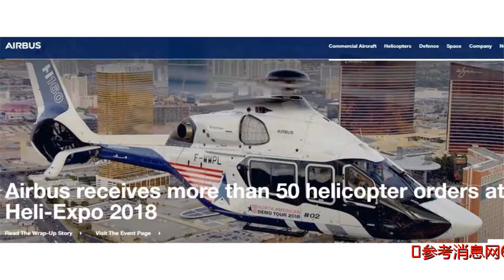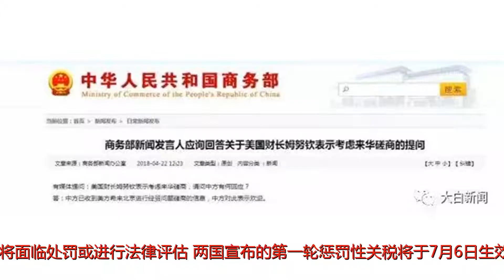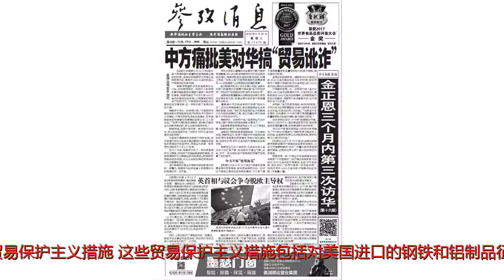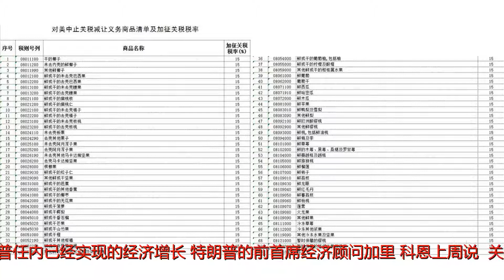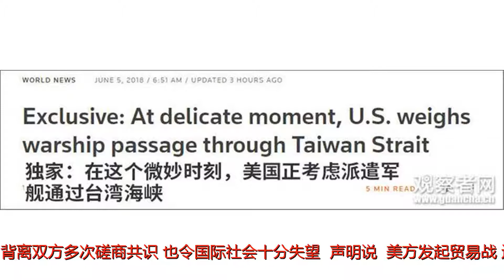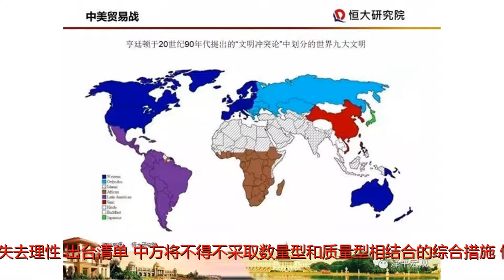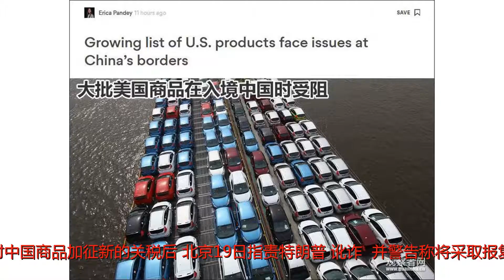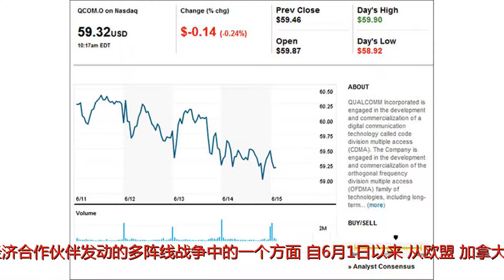外媒称中方痛批美国对华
谢谢！参考消息网6月20日报道外媒称，就在中美两国朝着可能爆发的“贸易战”越走越近的时候，美国总统特朗普18日指示美国贸易代表，准备对2000亿美元的进口中国商品征收新关税。美国当局变本加厉据美联社6月18日报道，特朗普希望把这次关税税率定在10%。这将是两国间一场因巨大的贸易失衡而愈演愈烈的争端中最新一轮惩罚性措施。特朗普最近下令对中国500亿美元的商品加征关税，中国很快对美国的出口商品征收对等关税，这一举动引起了美国总统的不满。特朗普说，如果中国对新一轮关税作出回应，那么他将采取行动，“对另外2000亿美元的商品加征关税”。报道称，目前尚不清楚新的关税将于何时实施，因为贸易代表办公室尚未确定哪些中国商品将面临处罚或进行法律评估。两国宣布的第一轮惩罚性关税将于7月6日生效。报道称，近几个月来，特朗普出台了一系列贸易保护主义措施。这些贸易保护主义措施包括对美国进口的钢铁和铝制品征收关税，在从北美到亚洲的贸易谈判中作出强硬的表态。报道认为，中美争端的升级也可能是对其他贸易伙伴的一种警告。特朗普与包括加拿大和欧盟在内的贸易伙伴一直不睦。报道称，但华尔街却以谨慎的态度看待不断升级的贸易摩擦，担心这会扼杀特朗普任内已经实现的经济增长。特朗普的前首席经济顾问加里·科恩上周说，“关税大战”可能导致通胀和消费者债务——这些都是“以往导致经济放缓的要素”。另据德国新闻电视频道网站6月19日报道，美国和中国的贸易争端面临进一步升级的危险。特朗普宣布，如果中国针对美国此前的惩罚性关税真的把报复性关税计划付诸实施，他将对价值2000亿美元的中国商品征收新关税。报道称，特朗普宣布这个消息后，在远东市场上美元对日元汇率下跌，东京股市开盘也下跌。此前，对于一场全面的中美“贸易战”的恐惧已经拖累了纽约股市。中方不惧“极限施压”据路透社6月19日报道，中国商务部指责美国引发贸易战，称如果美国再出台一份对从中国进口商品加征关税的清单，中方将不得不采取数量型和质量型相结合的综合措施，做出强有力反制。报道称，美国总统特朗普18日威胁将对从中国进口的2000亿美元商品加征10%的关税，称此举是为了报复中国做出的对从美国进口的500亿美元进口商品加征关税的决定。中国商务部19日在一份声明中说：“美方在推出500亿美元征税清单之后，又变本加厉，威胁将制定2000亿美元征税清单。这种极限施压和讹诈的做法，背离双方多次磋商共识，也令国际社会十分失望。”声明说：“美方发起贸易战，违背市场规律，不符合当今世界发展潮流，伤害中美两国人民和企业利益，伤害全世界人民利益。”“如果美方失去理性、出台清单，中方将不得不采取数量型和质量型相结合的综合措施，做出强有力反制。”这份声明还表示，中方将“按照既定节奏，坚持以人民为中心，坚定推进改革开放，坚定推进经济高质量发展，加快建设现代经济体系”。发布在中国商务部网站上的这份声明指出：“中方的应对既是为了维护和捍卫国家和人民利益，也是维护和捍卫自由贸易体制，维护和捍卫人类共同利益。”另据法新社6月19日报道，在美国总统特朗普威胁说要对中国商品加征新的关税后，北京19日指责特朗普“讹诈”，并警告称将采取报复性措施。这推动世界上两个最大经济体迈向贸易战。报道称，在特朗普推进其贸易保护主义的“美国优先”议程之际，针对中国的贸易攻势只是特朗普对美国经济合作伙伴发动的多阵线战争中的一个方面。自6月1日以来，从欧盟、加拿大和墨西哥进口的钢铁和铝制品分别被征收25%和10%的关税。报道指出，20年前，中国经济在很大程度上依靠出口拉动，但自从10年前全球金融危机爆发以来，中国在平衡经济、更多地依靠国内投资和消费方面取得了进步，这限制了贸易关税可能对北京造成的损害。此外据路透社6月19日报道，中国外交部19日敦促美国停止伤害性的言论和行为，此前美国总统特朗普威胁将对2000亿美元的中国商品加征10%关税。外交部发言人耿爽是在例行记者会上作出以上表述的，并补充称中方不想打“贸易战”，但也不怕打“贸易战”。白宫亟须改弦更张日本《读卖新闻》6月19日刊登题为《切断制裁与报复的恶性循环》的社论称，美国与中国的贸易摩擦已经激化。两国需要保持坦诚的交流，切断你制裁我报复的恶性循环。文章称，美国以所谓“侵犯知识产权”为由，宣布对价值500亿美元的中国商品征收惩罚性关税，并计划从7月6日开始分阶段实施。中国也明确表示，一旦制裁措施启动，将会在关税方面给予对等规模的报复。此前在美国对进口自中国的钢铝产品征收惩罚性关税之时，中方也曾采取报复措施。文章称，中美两国占到全球国内生产总值的约四成。两大经济体之间你来我往的制裁与反制裁加剧了市场和企业的不安，阻碍了全球的贸易和投资增长。而世界经济增长遇阻导致的负面效应也会严重波及中美自身。两国需要在采取追加关税措施时保持克制，说到底还是要通过对话解决问题。文章指出，迄今为止美中已进行了多轮磋商，寻找避免制裁的办法。中国同意扩大美国农产品进口，美国财长姆努钦也曾承诺暂时搁置制裁措施。但是最终，特朗普单方面撕毁谈判成果，作出了实施制裁的决定。这使得好不容易建立起来的互信遭到破坏，建设性的贸易谈判难以继续。文章认为，特朗普应当从根本上调整以恫吓迫使对手让步的谈判战术。据《日本经济新闻》6月19日报道，中美两国宣布的加征关税等制裁措施产生巨大影响。国际期货市场上，大豆价格暴跌，市场出现了担忧经济萎缩的情绪。中美的制裁对象规模相当，约为500亿美元，但中国征收报复性关税的目录中很多是美方高度依赖中国的商品。报道称，特朗普政府15日宣布的制裁措施是，分两个阶段对价值约500亿美元的中国商品加征25%关税。7月6日起先对340亿美元的商品加征关税，剩余160亿美元商品的关税再择机宣布征收时间。中国随即也宣布加征对等的报复性关税。报道称，中美措施的对象规模和时间虽然一样，但内容却不相同。中国报复措施的对象大多是美国对华依存度较高的商品。比如2017年美国出口的大豆中，有55%销往中国。乘用车等汽车相关产品、棉和棉制品也有近17%是出口到中国。第一波加征关税的545项商品，占到中国从美国进口总额的22.5%。SMBC日兴证券经济学家丸山义正认为：